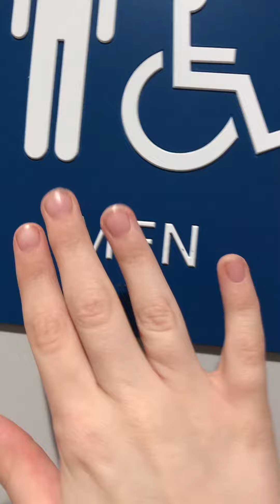Toilet Tour 17